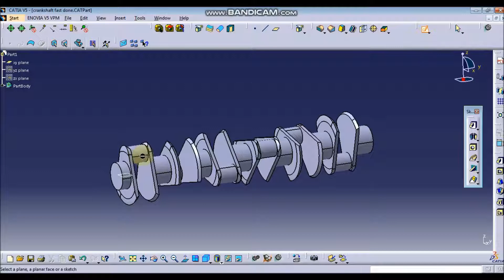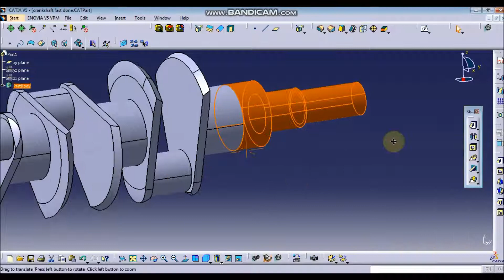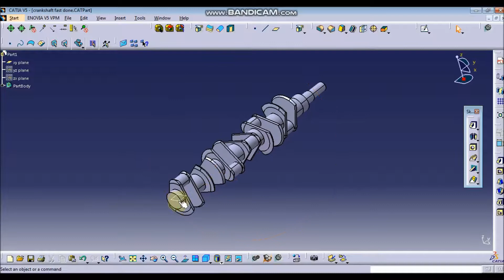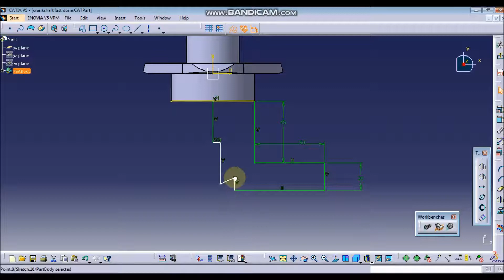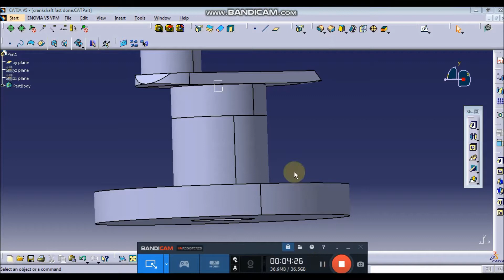Crankshaft End Extensions | Catia V5 | V12 Engine Part 15